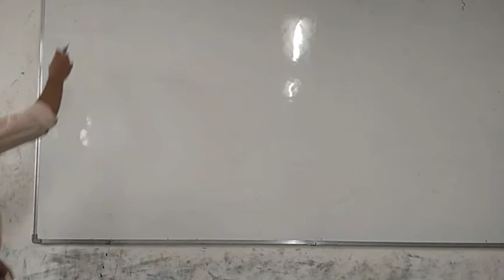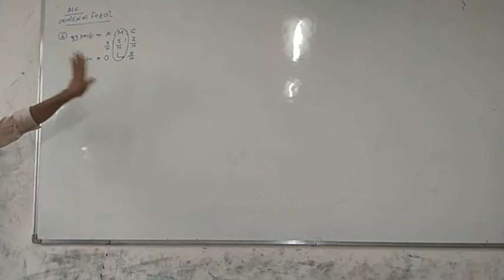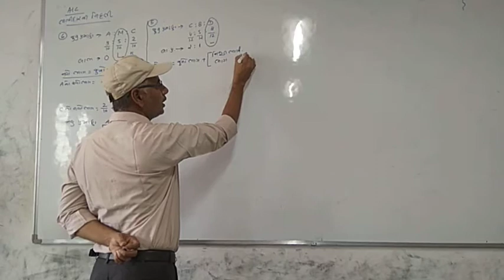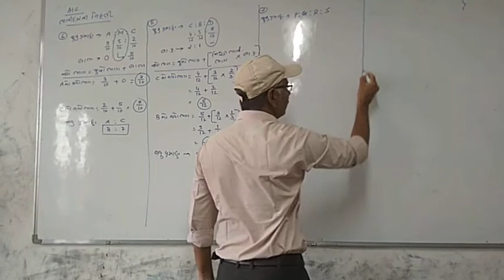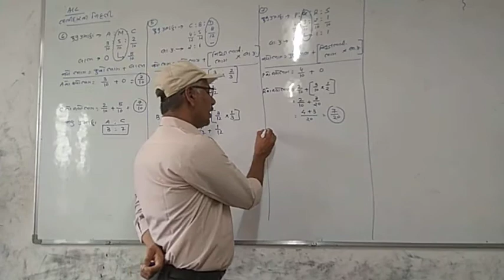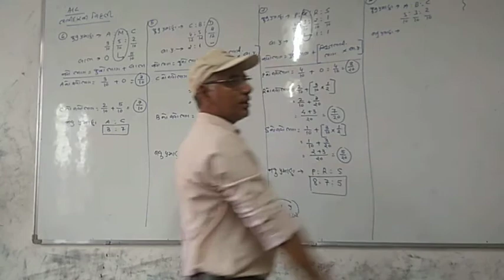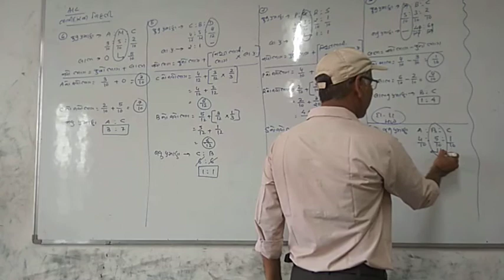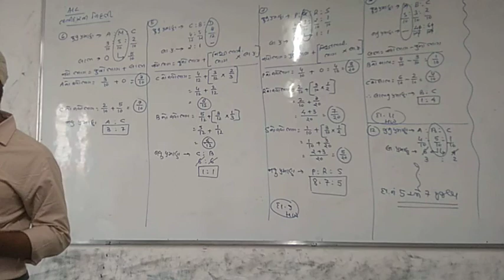Statistics Std 11 ch 4 lecture 5